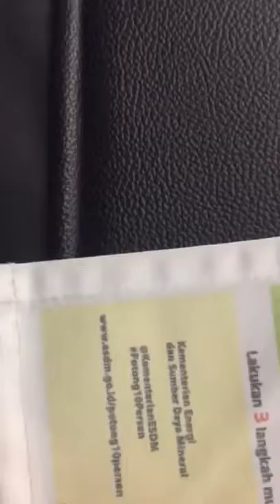Rekaman Suara Pilot Citilink QG800 Mabuk dan Nglantur Sebelum Terbang 28 Desember 2016